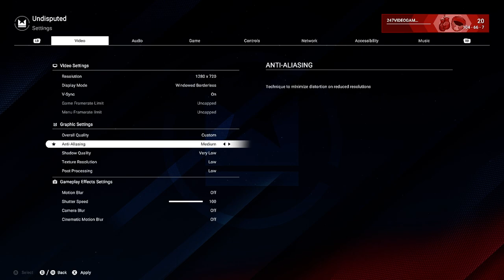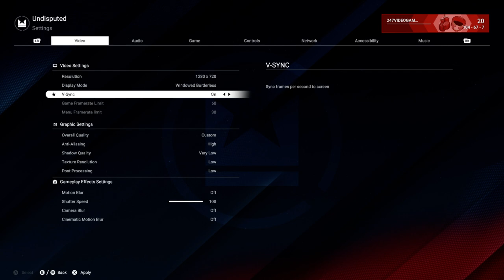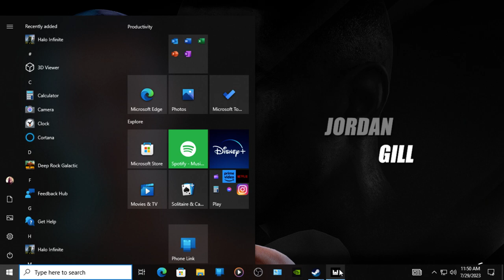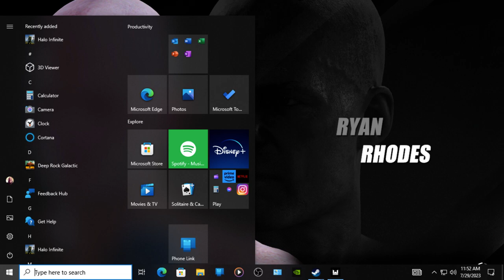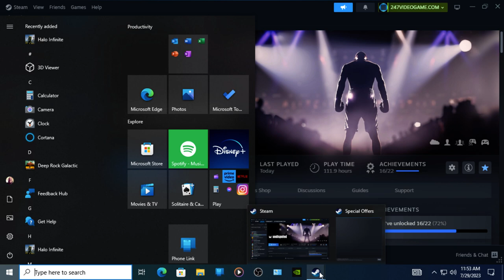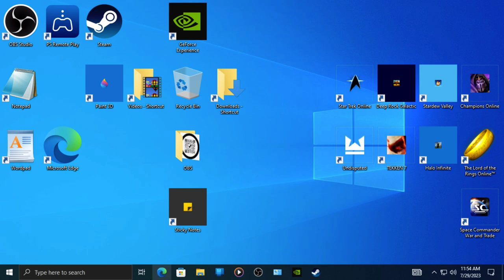Undisputed Boxing No Commentary Gameplay 21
24/7 Video Game